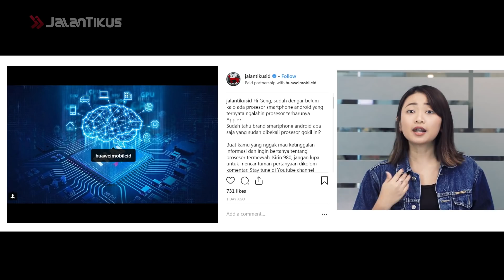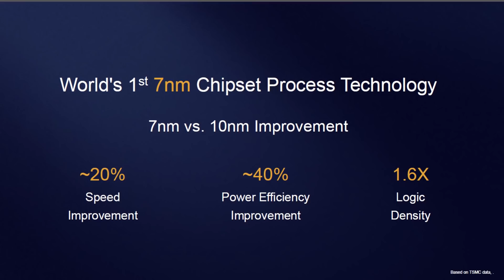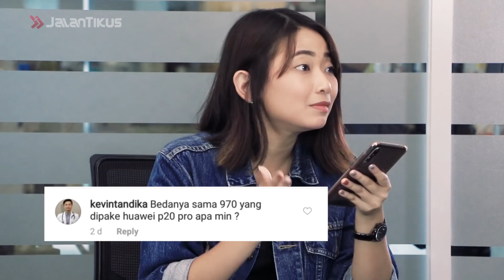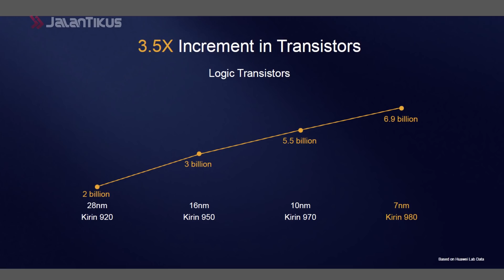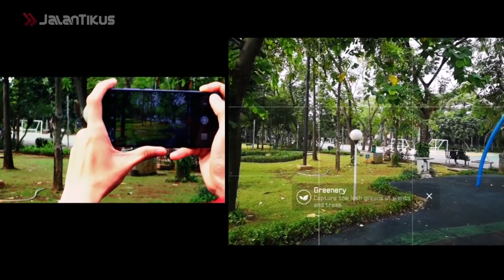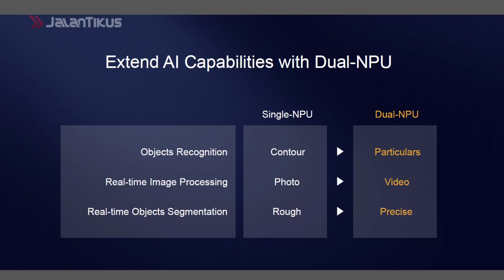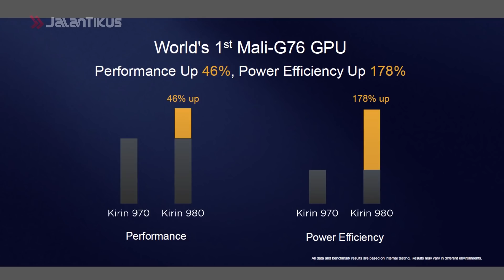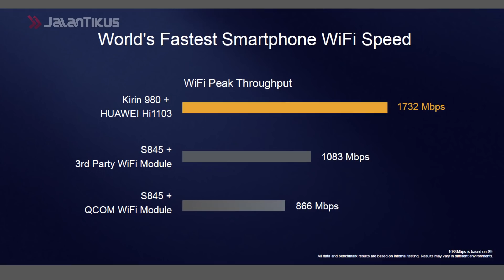APA ITU KIRIN 980?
PROSESOR 7NM DI DUNIA?

Yes geng, chipset Kirin 980 merupakan prosesor 7nm pertama di dunia yang diperkenalkan dunia geng. Nah, kali ini JalanTikus punya kesempatan istimewa untuk ngobrol langsung sama pihak Huawei Indonesia nih geng.

Di sesi ini, mba JT berhasil ngulik seperti apa kekuatan Kirin 980 dan keunggulannya dibanding chipset lain. Penasaran seperti apa? Kamu tonton sampai habis ya geng!